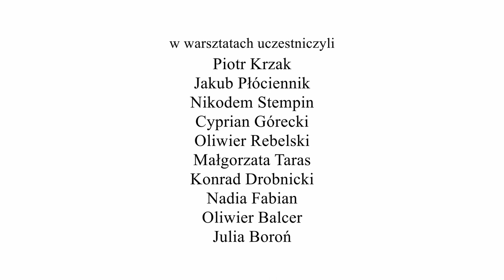Mieczysław Pawlik - Moje powojenne Kępno